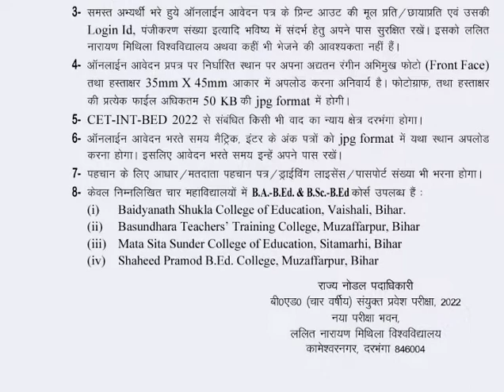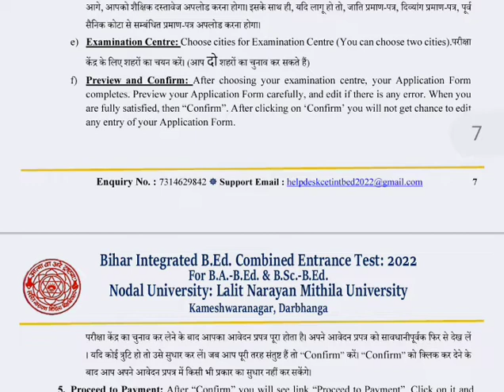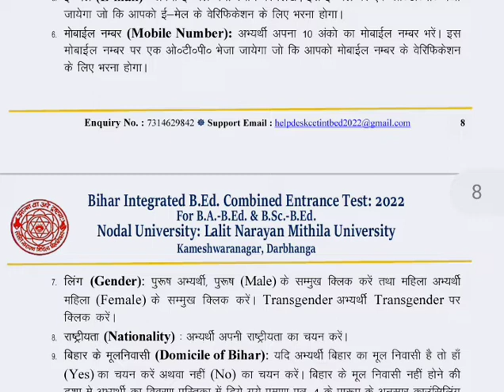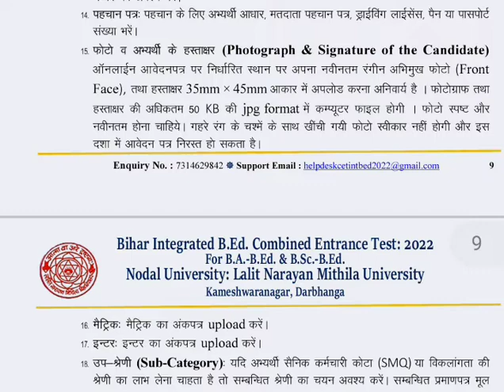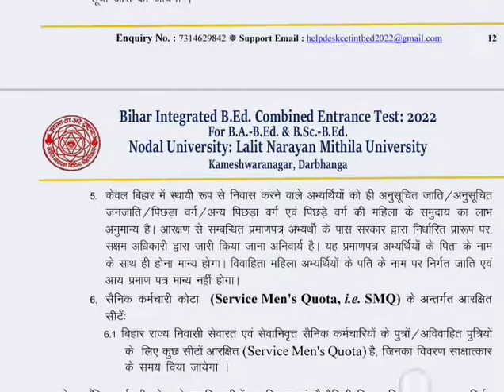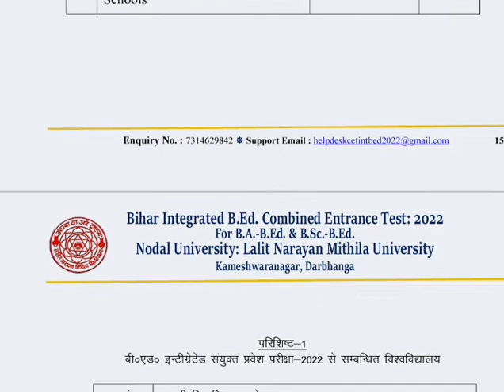Bihar B.Ed ab Chaar saal me!B.Ed के साथ मे BA या B.Sc का भी Degree लें!सिर्फ 10+2 के बाद ही B.Ed करे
Bihar me B.ed Ab chaar saal me hoga...
Aur Saath me BA ya B.sc Ka v degree dya dyega?
Ab sirf 10+2 Ke baad he B.ed Kr sakte hai?